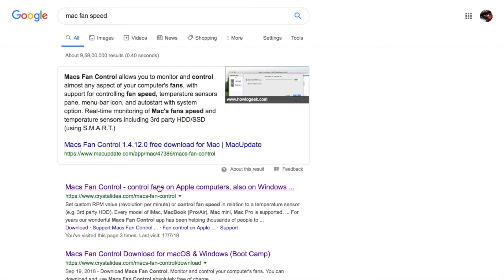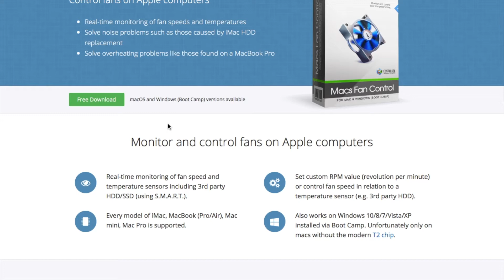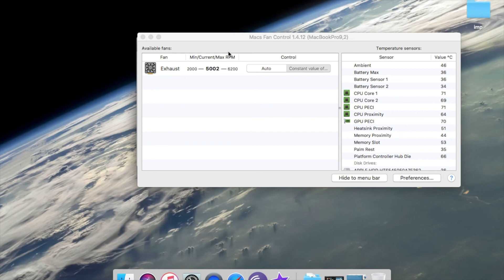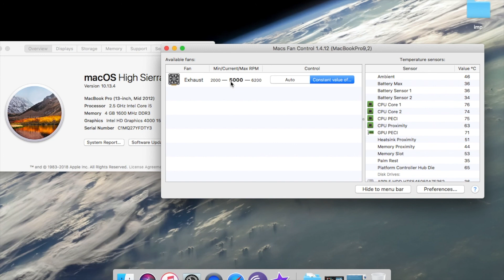Solve Heating problem in MacBooks .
Today in this video i will show you how we can keep MacBook cool.
we need a software called mac fan control to set the proper rpm for fan running internally in the system.
This will solve the problem up to 80% and keep you system cool and work long for the internal components .

I hope you like my videos, please comment and like my videos.